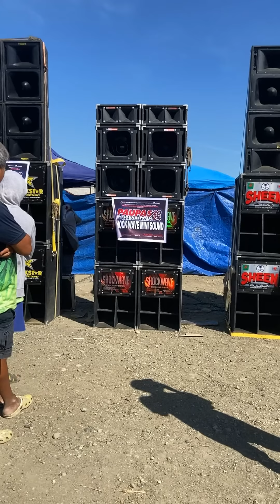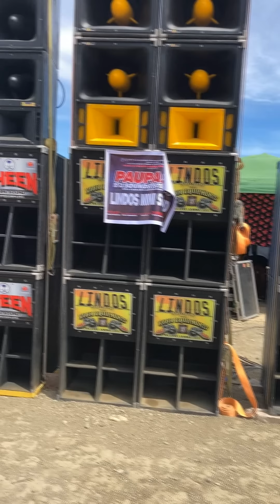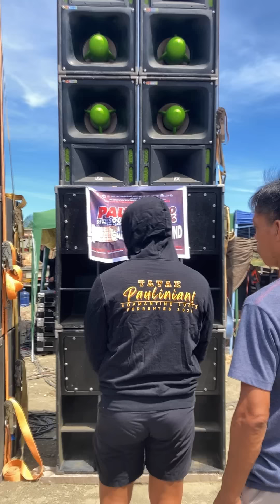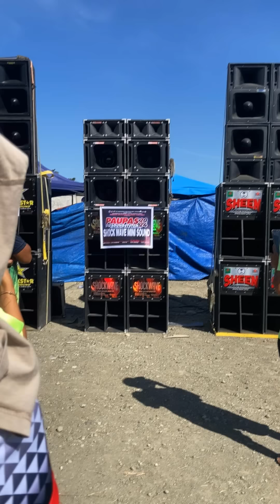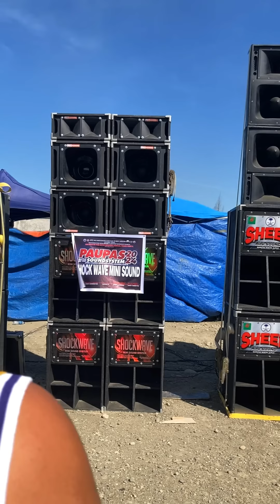Dehado kaya Sound Setup ng Taga Mindanao sa Iloilo??